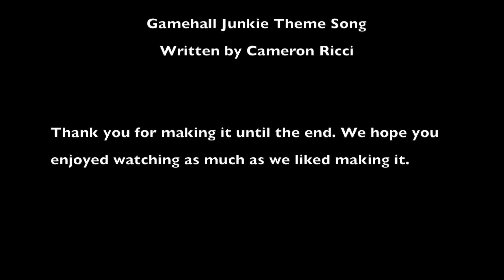Wet Episode 17 Ultimate, super, high instinct, rage of the Rubi pearl in Hong Kong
Episode 17 of our Wet Series